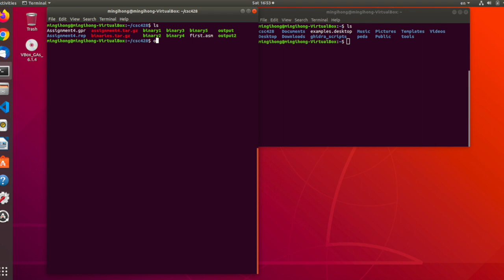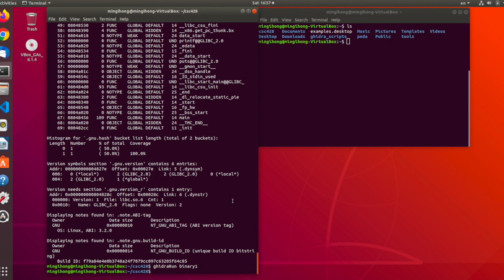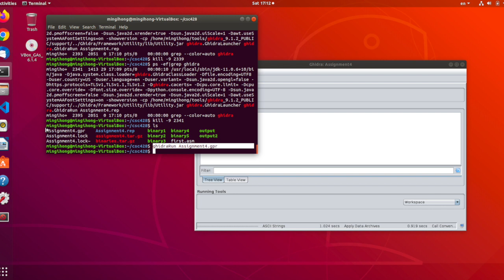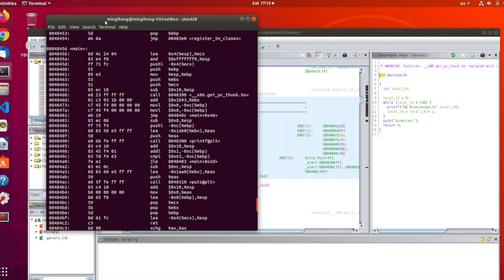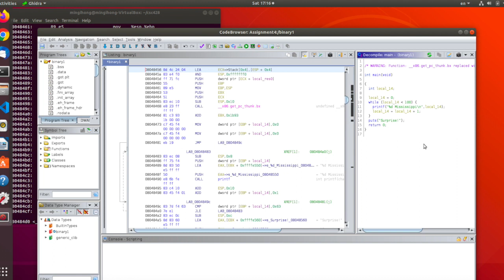프로그램 해킹이 궁금하다면 | 해킹 기초 | 화이트해커 | 리버스엔지니어링 강의 Reverse Engineering Basic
제가 너무 재미있게 들었던 대학강의를 축약해서 정보공유를 하려고 합니다.